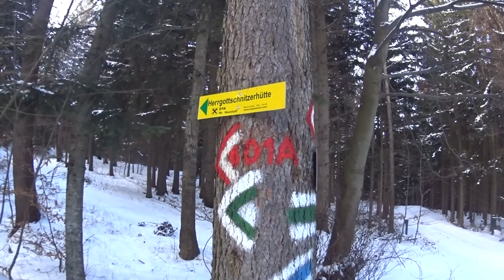Hohe Wand / Herrgottschnitzerhaus / Wanderung 2014